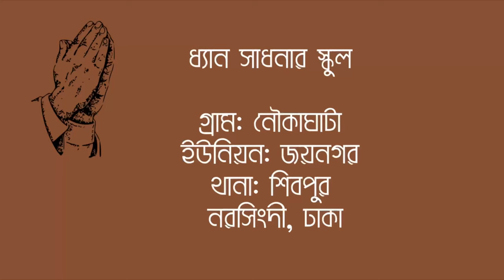মারেফতের গোপন ভেদ-রহস্য। কালান্দার বাবা জাহাঙ্গীর ❤️